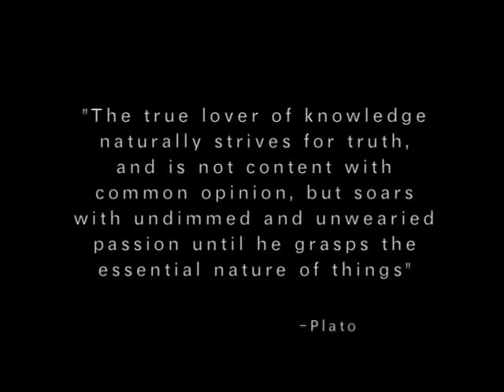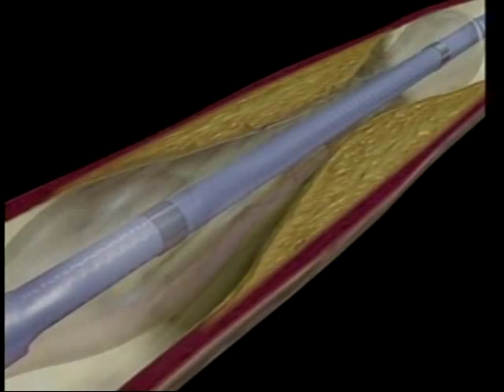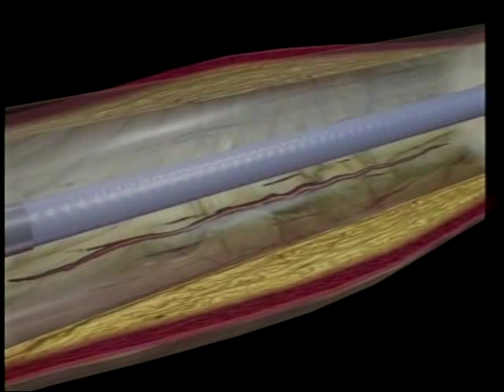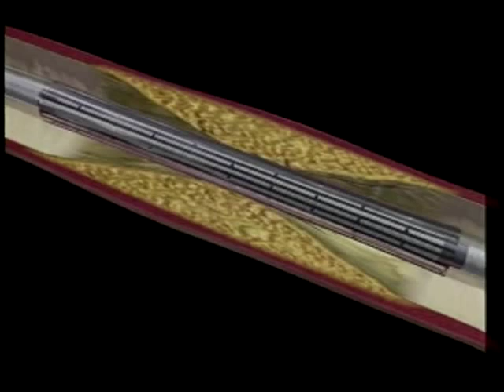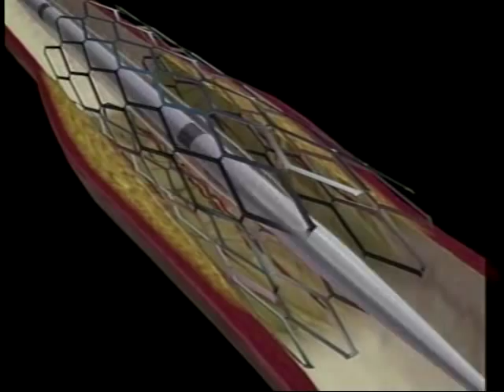Dr. John Simpson Tribute for New Cardiovascular Horizons Conference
2005 tribute film on Dr. John Simpson, pioneering cardiologist and cardiovasular inventor. Producer: New CV Horizons, Writer: Chris Wooley, Director/Editor: Wayne Dickmann.